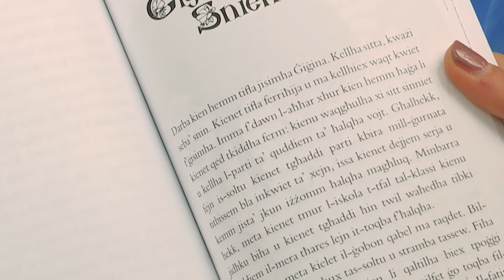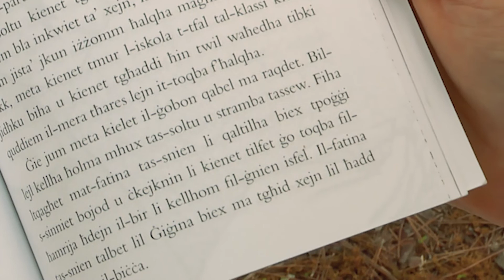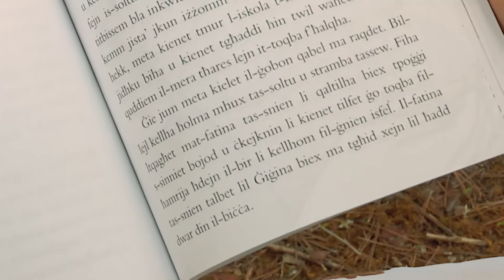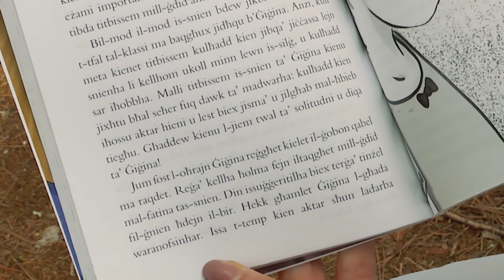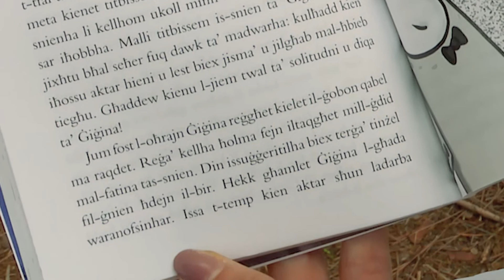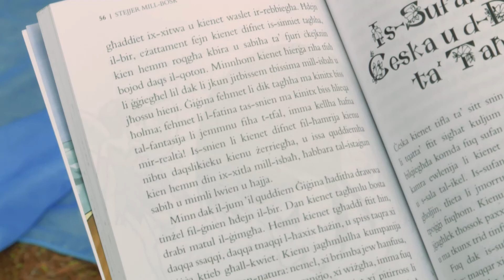Naqraw flimkien - Stejjer mill-Bosk u mkejjen oħra